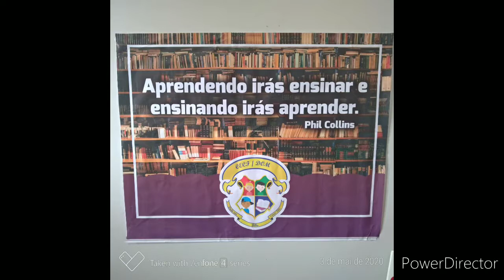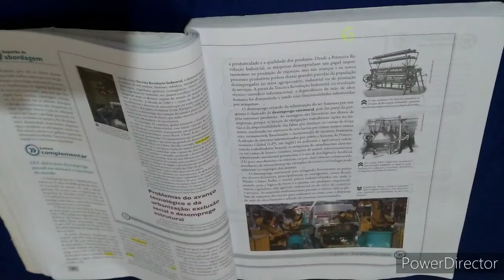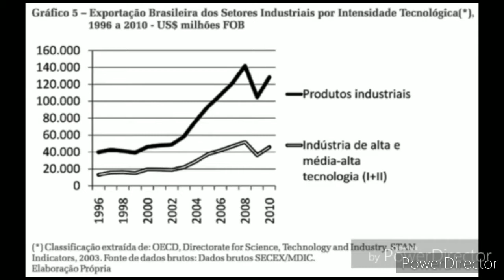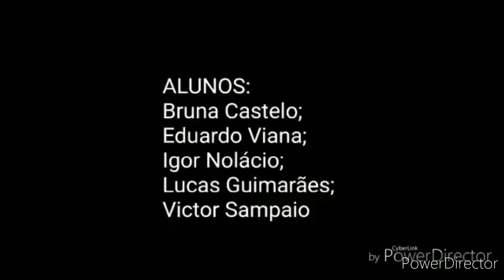Aula de Geografia 9° ano CECF / DOM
Problemas do avanço tecnológico